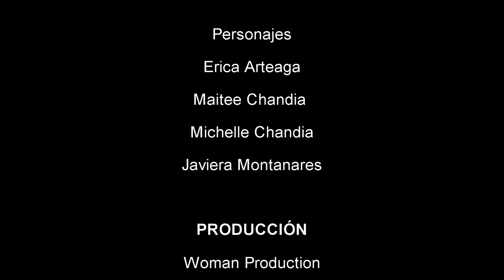LA MUJER DEL LICEO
Cortometraje ideado y realizado por alumnos del 4° medio A 2017 del Liceo Manuel Bulnes, en el marco del Taller Digital 2017 producción de vídeos. Créditos a Erica Arteaga, Michelle Chandía, Maitee Chandía, Javiera Montanares